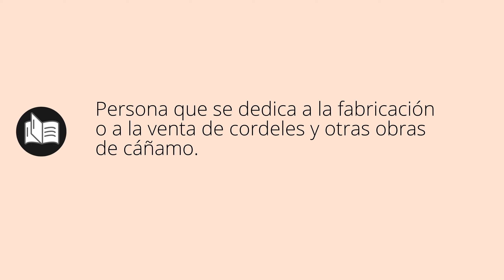Que significa CORDELERA • cordelera SIGNIFICADO • cordelera DEFINICIÓN • Que es CORDELERA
Que significa cordelera en español. Cual es el significado y definicion de cordelera. que es cordelera. cordelera definiicon en español. Todos los significados y definiciones del diccionario español.

Diccionario de la RAE (Kindle):
Diccionario de la RAE (Tapa dura):
Diccionario de primaria VOX:
Diccionario Esencial de la Lengua Española:
Diccionario Cambridge Español - Inglés: